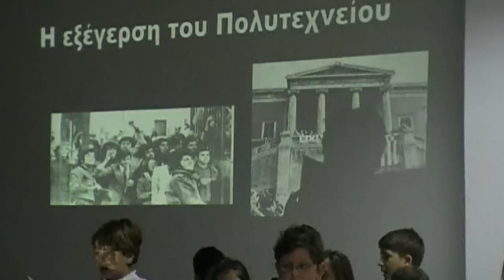Γιορτή Πολυτεχνείου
Γιορτή Πολυτεχνείου 2012